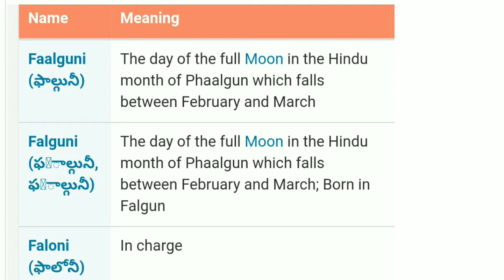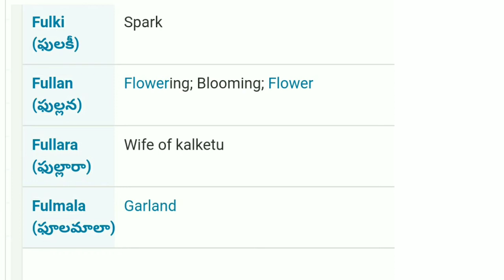F Letter Telugu Girl Name | F అక్షరంతో అందమైన అమ్మాయి పేరు | Babies Name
Video Title : F Letter Telugu Girl Name | F అక్షరంతో అందమైన అమ్మాయి పేరు | Babies Name
Record and Voice : Joy Reignz

    यह वीडियो विशेष रूप से बच्चे के माता-पिता के लिए है जो अपने प्यारे बच्चे के लिए नाम चाहते हैं।

      यहाँ, कुछ लड़की / लड़के के नाम अर्थ और अनूठे नामों के साथ जोड़े गए हैं।

के बारे में :  यह चैनल उन लोगों के लिए है जो अद्वितीय, असामान्य नाम की तलाश में हैं।
 मुझे अपने ज्ञान और अनुभव को साझा करके, इस दुनिया में लोगों की मदद करना पसंद है।